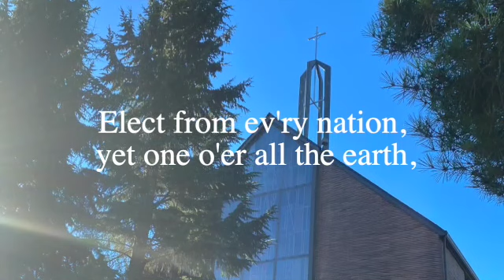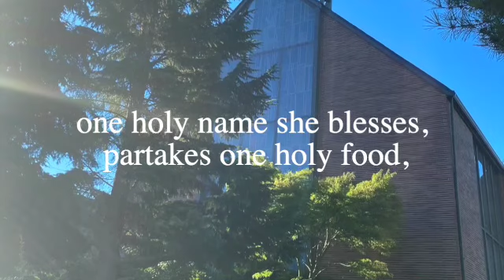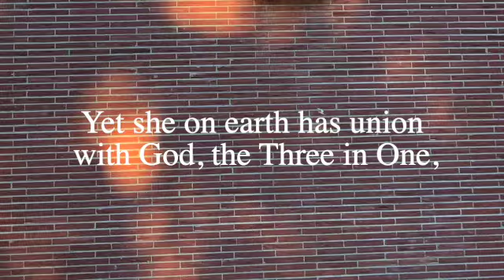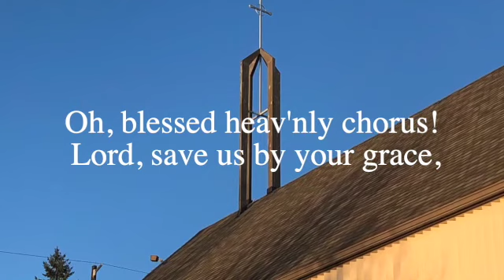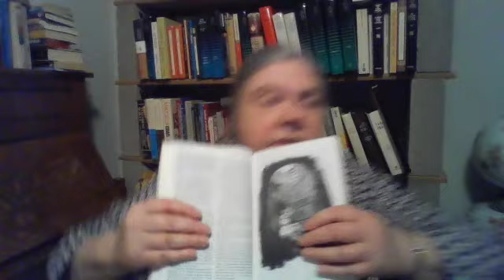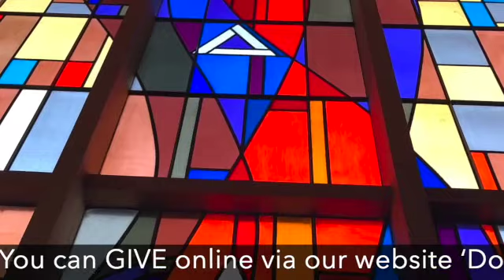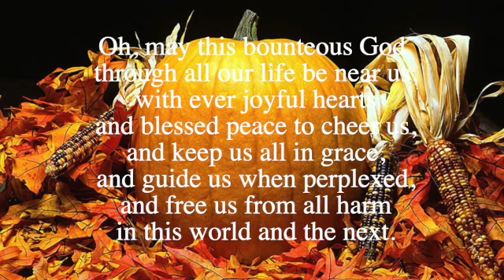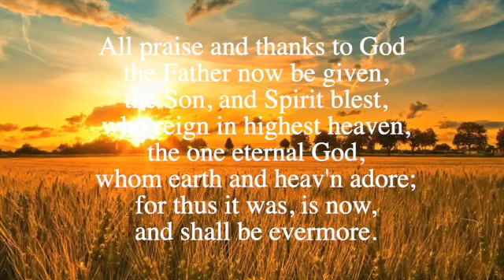HTLC Worship Service 10/4/2020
The Holy Trinity Lutheran Church Worship for Sunday, October 4, 2020 .
18th Sunday after Pentecost -- St Francis of Assisi “Blessing of the Animals” Sunday

Introduction
In today’s gospel reading, Jesus tells a vineyard parable, which serves as an image of Israel, the prophets’ mission, and Christ’s death. For Christians, the vineyard also speaks of God’s love poured out in the blood of Christ, given to us for the forgiveness of sin. Grafted onto Christ the vine at baptism, we are nourished with wine and bread so that we may share Christ’s sufferings and know the power of his resurrection.

Opening Song  “The Church’s One Foundation”        ELW 654
   Jessica Schroeder, Piano

Welcome to Worship/Children’s Message
    “Blessing of the Animals”        Kathy Fisher

 Special Music  “All God’s Critters”
      Judy, Becky and Heidi Brennan, vocals

Gloria              Tim Keller

Word

Second Reading: Philippians 3:4b-14

Gospel Acclamation

The gospel of the Lord.   Praise to you, O Christ.
Sermon            Pr. Sue Wanwig

Song of the Day  “Holy and Annointed”
                Carlee Hoover, guitar

Apostles’ Creed

Lord’s Prayer

Blessing
The Lord’s face shine on you with grace and mercy.
The Lord look upon you with favor and give you peace.
Amen.

Dismissal
Go in peace. Serve the Lord.

Sending Song   “Now Thank We All our God”   ELW 840
       Jessica Schroeder, piano
                                   Hymn music available at the end of bulletin

Thanks to our worship participants:

Pr. Sue Wanwig
Kathy Fisher
Lectors: David Rosengren
Musician: Jessica Schroeder, Carlee Hoover, Tim Keller, Judy, Becky & Heidi Brennan
Producer: Brendan Rorem

Today we celebrate Francis of Assisi, renewer of the church, died 1226
Born into the family of a wealthy merchant, Francis gave up his inheritance to serve poor people. He formed the Order of Friars Minor (called Franciscans), who took on poverty and the task of preaching "using words if necessary." Francis had a spirit of gratitude for all of God's creation.

The Prayer of Saint Francis of Assisi
Lord, make me an instrument of Thy peace;
Where there is error, the truth;
Where there is doubt, the faith;
And where there is sadness, joy.
O Divine Master,
Grant that I may not so much seek
And it is in dying that we are born to eternal life. Amen.

Holy Trinity Lutheran Church, 8501 SE 40th Street, Mercer Island, Washington 98040